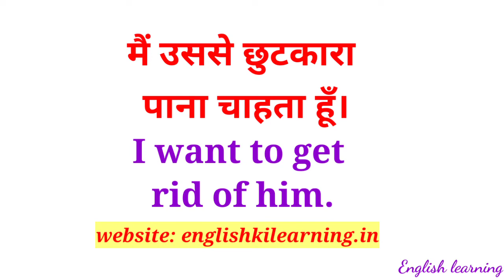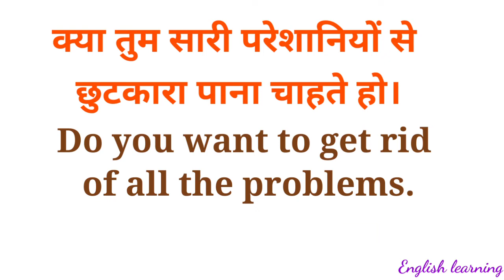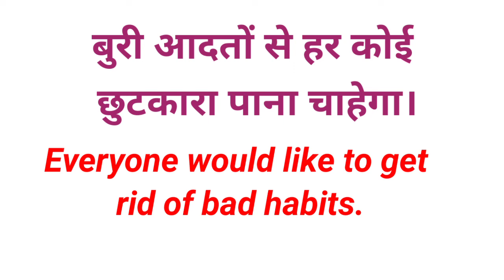Important Advance English Structure | English Learning | Learn English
टेन्स कितने प्रकार के होते हैं, वाक्य टेंस के हिसाब से सही बनायें, ग्रामर की जानकारी, हज़ारों रोज बोलने वाले वाक्य, और भी बहुत कुछ

englishkilearning.in

सिप क्या है पढ़िए हिंदी में
What is SIP in hindi